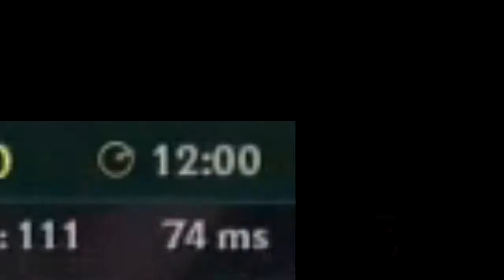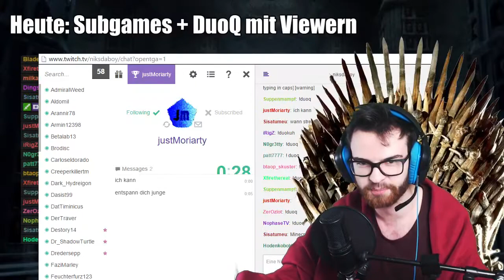DuoQ mit NiksDa - Highlights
Meine traumatische Erfahrung einer DuoQ mit dem Youtuber und Streamer NiksDa zusammengefasst in einem kurzen Video. :)

◄NiksDa►
Seine "Silver Surfer" - Reihe ist extrem genial, sehr empfehlenswert ^^

◄Musik►
insaneintherainmusic - Ghost Fight
Kevin McLeod - The Builder
insaneintherainmusic - Megalovania

◄Programme►
replay.gg - Replayaufnahmen
TwitchDown - Download von Twitch VODs
+ den anderen Standard Krams